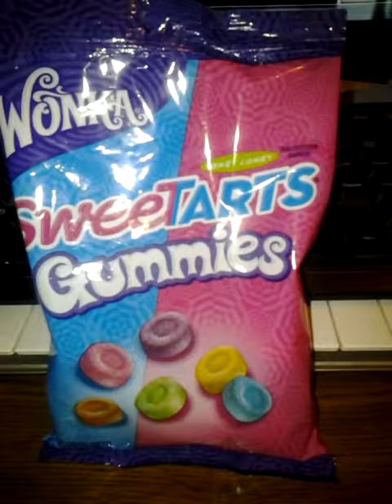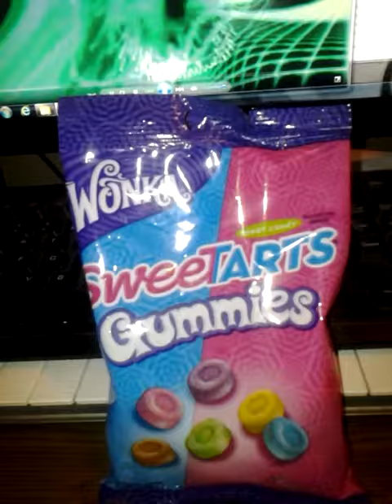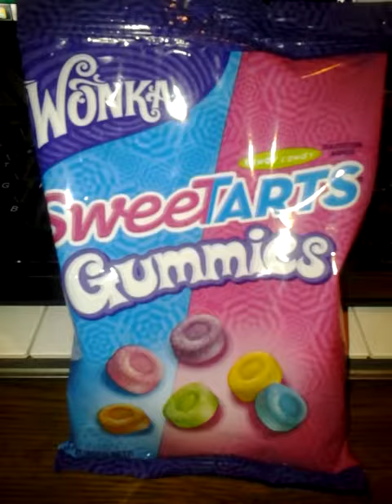New beat video (sweet tarts edition)